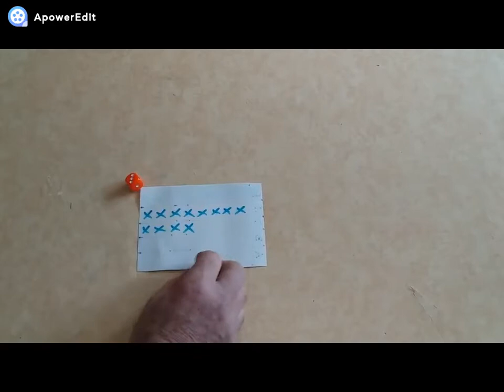Règle du jeu de dé "Les croix données"